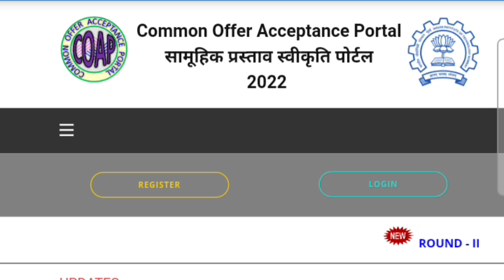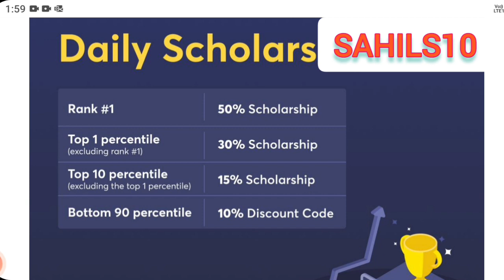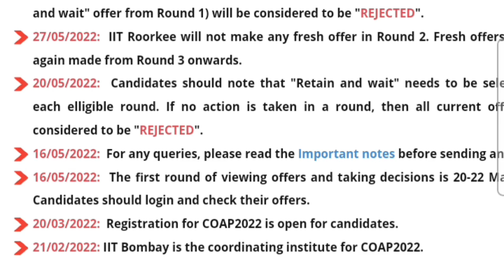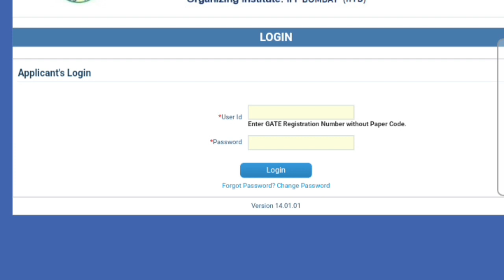coap round 2 result 2022|coap round 2 cut off|coap round 2 offers |mtech cut off for iits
28th May, Saturday
Register now